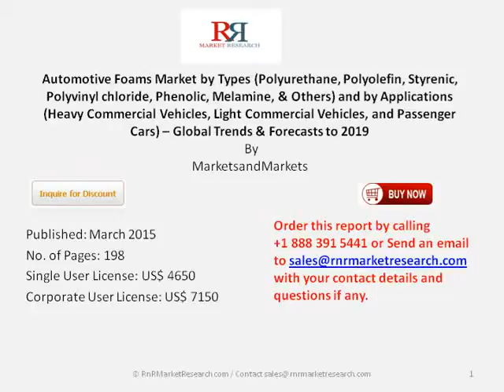Worldwide Automotive Foams Market Trends 2019 by Regions,Types and Applications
The Asia-Pacific region is the biggest market of automotive foams, accounting for 37.88% of the total global automotive foams material consumption by value in 2013. There is a lot of scope in the Asia-Pacific market due to increasing manufacturing base in the region. Building & construction, and transportation industry of Asia-Pacific is increasing at a sharp pace, increasing the demand for automotive foams in the regions.